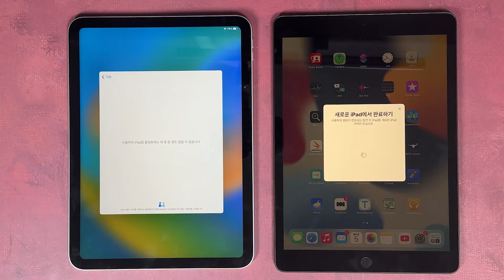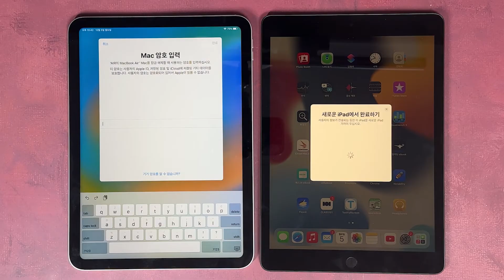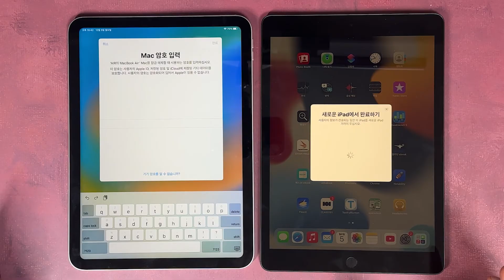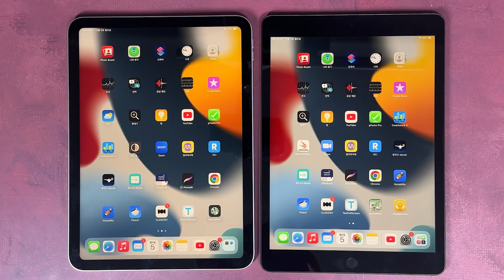초보자만 보세요! 구형 아이패드에서 신형 아이패드로 데이터 옮기기(마이그레이션)